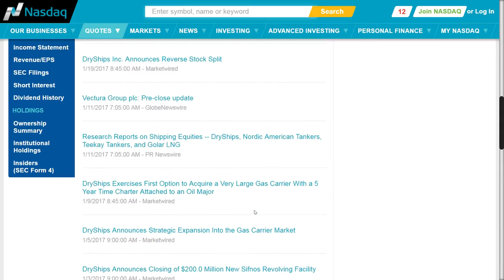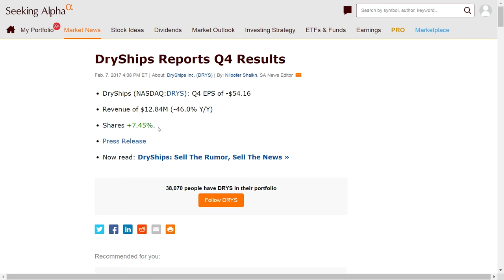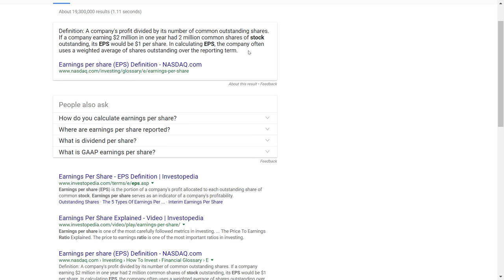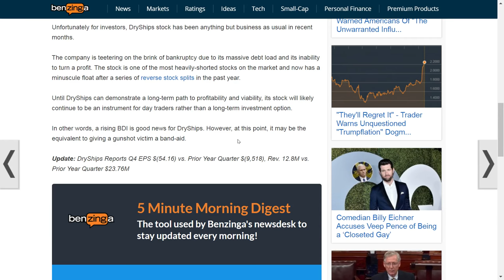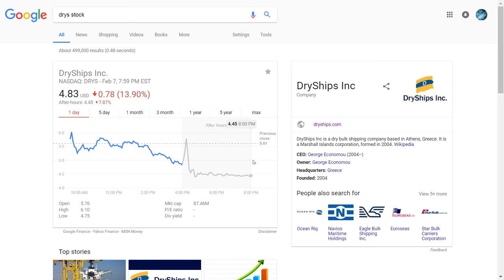DRYS stock news: Dryships earnings report pump fade, BDI baltic dry index shipping industry revenue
DRYS stock and some updates on news of Dryships earnings report pump and fade, BDI baltic dry index for shipping industry as a whole up, long-term revenue looking iffy but still too early to tell. $300 mil in capital can go a long way with the right management, i'd hold a minor position but perhaps on more of dip.